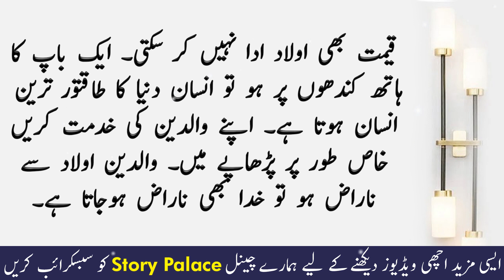Ghareeb Baap Ke Kahani | Baap Beti Ke Kahani | Sabaq Amoz Kahani | Ikhlaqi Kahani | Story Palace